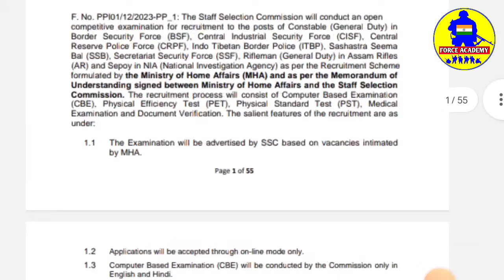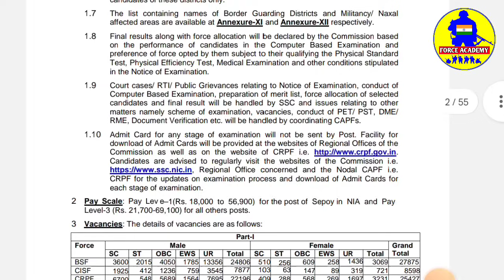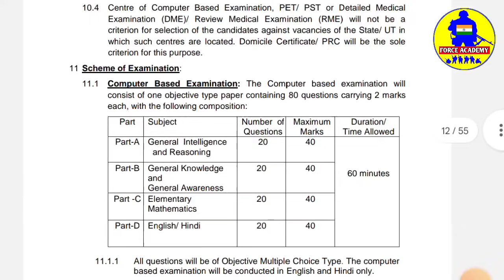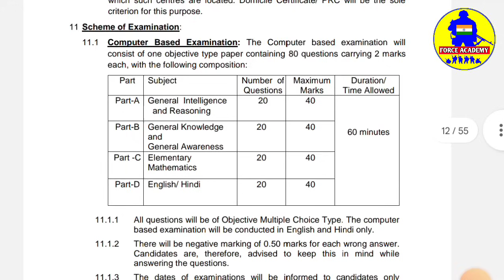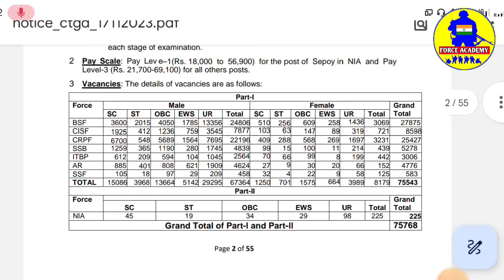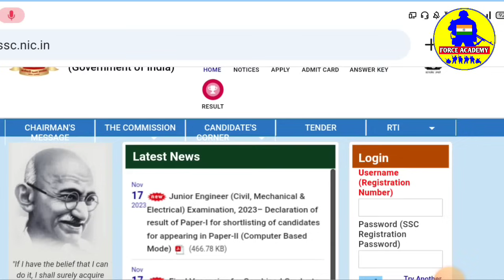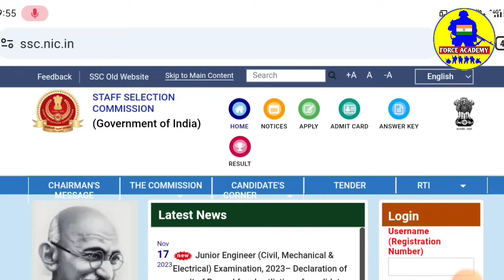SSC GD Constable New Vacancy 2023 | ssc gd online apply date | জিডি কনস্টেবলের ৭৫ হাজার নোটিশ ভাইরাল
LINK